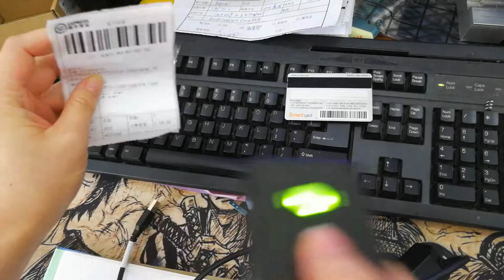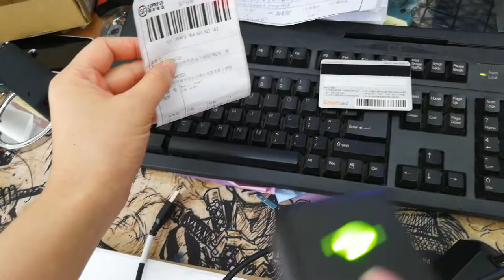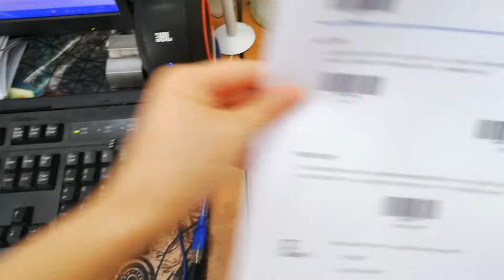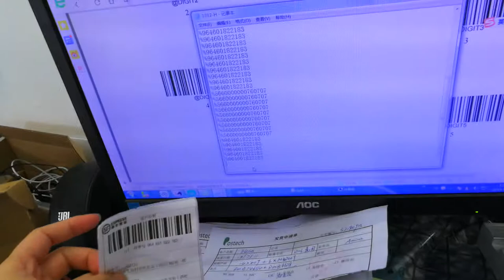Posunitech MS4100 kiosk 2d barcode scanner module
1. Compact, easy to be embedded, Fixed mount design for kiosks use
2. USB or RT232 interface directly, no need to pay much time on system integration program
3. With Infrared sensor, more accurate and durable
4. Support most of 1D/2D code decoding, Aztec, QR code, PDF417, Datamatrix, Code 39, code 93
5. Readable PDF417/ QR code in some ID card/Passport
6. With high performance processing chip inside, Readable either from LCD screen or from paper
7. Easy to be programmed, simply scan setting bar codes
8.Flexible with customization